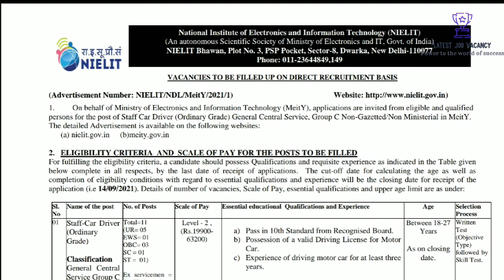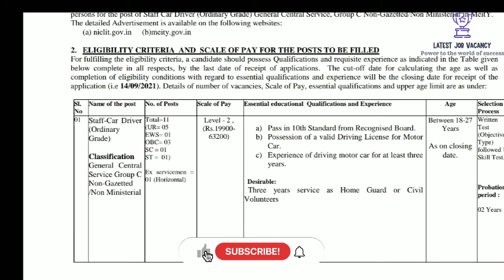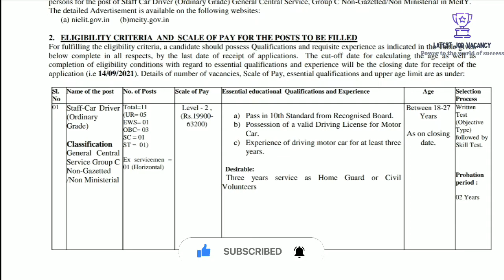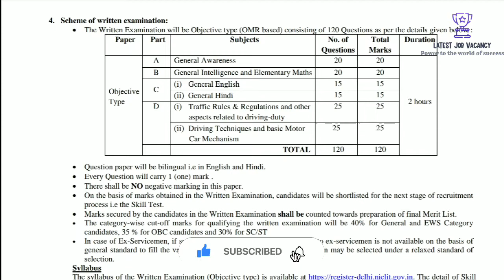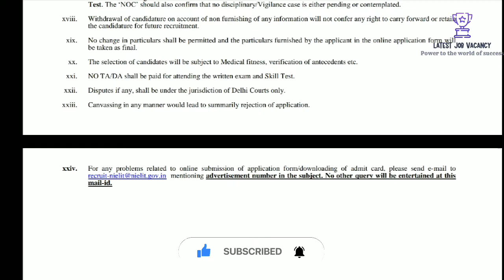Central Government job, NIELIT യിൽ ജോലി ഒഴിവുകൾ, മിനിമം വിദ്യാഭ്യാസ യോഗ്യത പത്താം ക്ലാസ്സ്‌ പാസ്സ്.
National Institute of Electronics and Information Technology (NIELIT)

Department : National Institute of Electronics and Information Technology

Notification No. NIELIT/NDL/MeitY/2021/1

Important Dates:
Submission of Application form Starting Date 16/08/2021
Submission of Application form Closing Date 14/09/2021

Positions : Staff Car Driver (Ordinary Grade)

Location : New Delhi

Qualification : 10th with Valid Driving License

Application Procedure :  Apply Online

Selection Procedure :
Selection will be based on the written examination (OMR based) consisting of Multiple Choice Questions (MCQs) and Skill Test (qualifying in nature).

Delhi job updates
malayalam job updates
central government job updates
Sarkar job updates
DRIVER job updates
SSLC job updates
NIELIT JOB UPDATES

For any problems related to online submission of application form/downloading of admit card, please send e-mail to
mail-id.